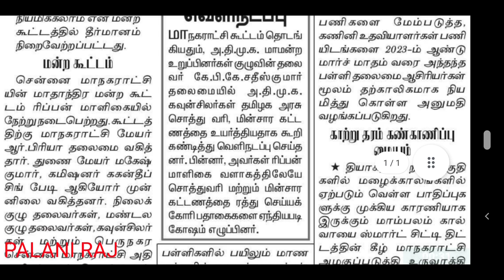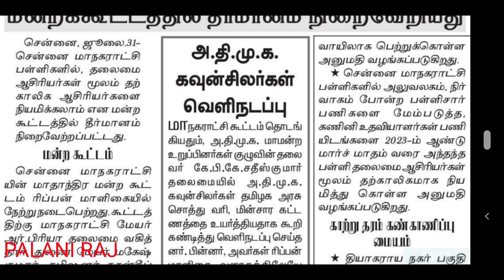TRB LATEST NEWS | TET | TN TET | PG TRB | TEACHER RECRUITMENT BOARD LATEST OFFICIAL UPDATES